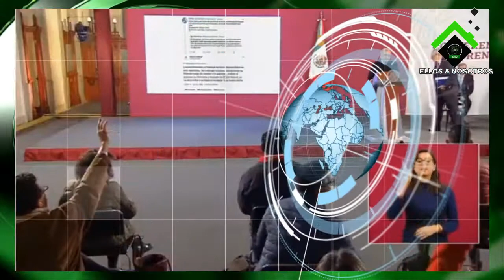18 mil firmaron para que ELMO trabaje y haga justicia a las familias que buscan a sus familiares